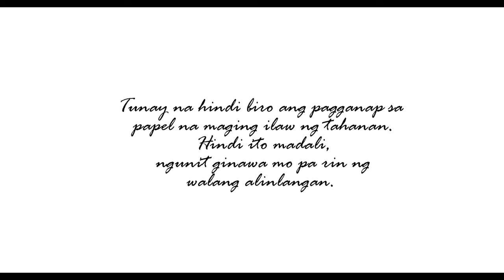Standard Appliances Sine Swerte Part 4: Troy Menando Simeon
Standard Appliances Sine Swerte Part 4: The Hunger Games: Mockingjay Part 1